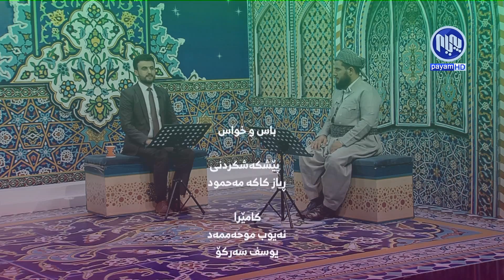به‌رنامه‌ی باس و خواس - به‌رپرسیاریه‌تی ده‌سه‌ڵات له‌ به‌رامبه‌ر مافی هاوڵاتیان